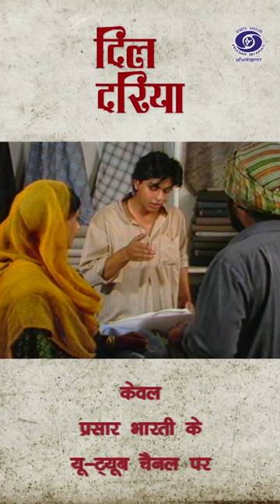Dil Dariya | दिल दरिया (1988) | Episode 2 | Promo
Prasar Bharati Archives presents -

1988 TV Serial  Dil Dariya (दिल दरिया) - Episode 2